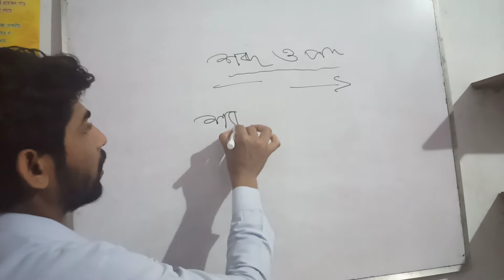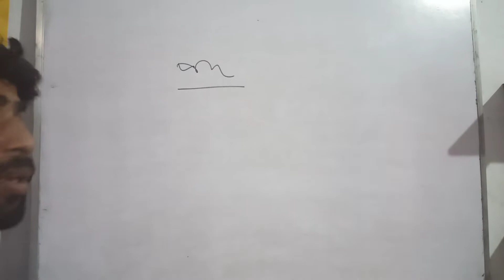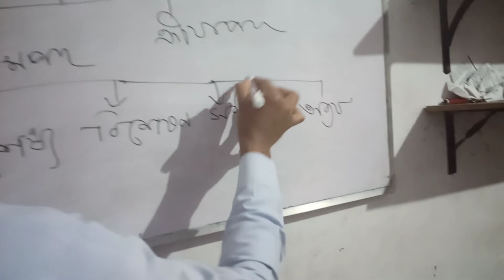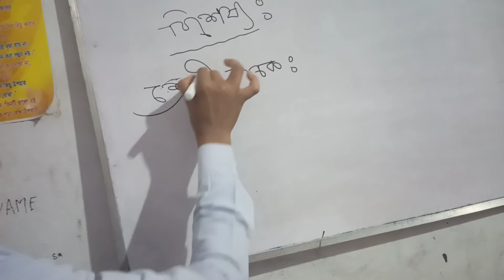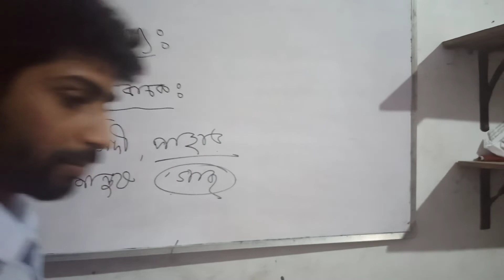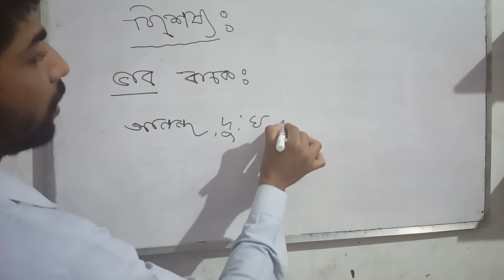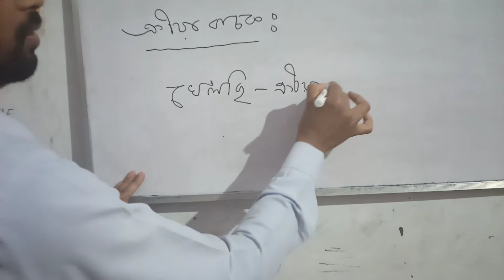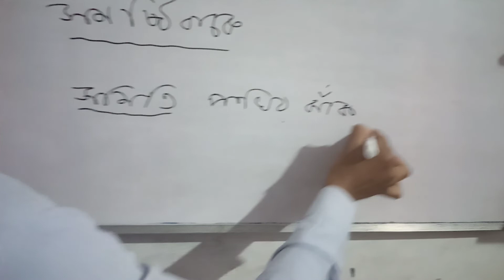Class IX শব্দ ও পদ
শব্দ ও পদ